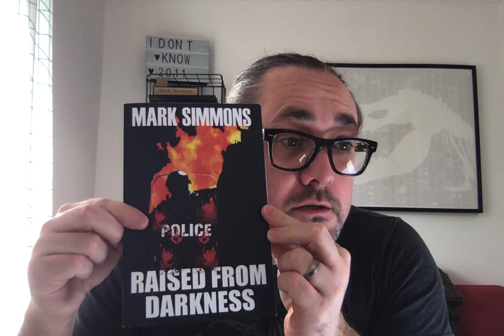Episode 17 The New Regime. An extract from Raised From Darkness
The seventeenth reading from The Psionic Powers Trilogy. This extract is the first reading from my third novel Raised From Darkness. It is taken from chapter 1 and follows the protagonist as he faces a new set of troubles.
Available via Poe Boy Publishing.